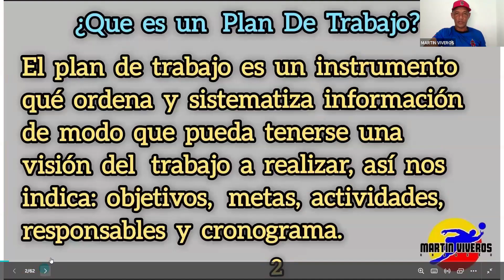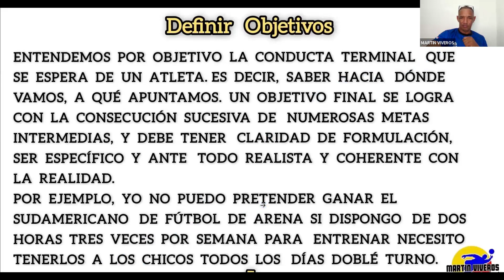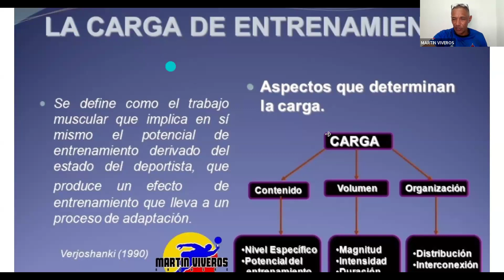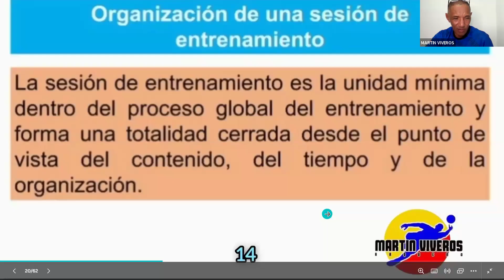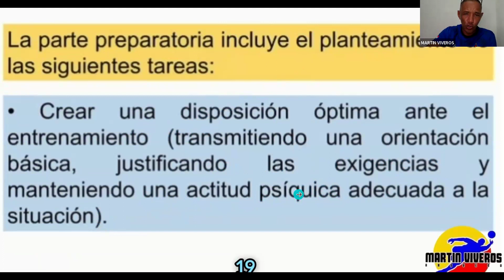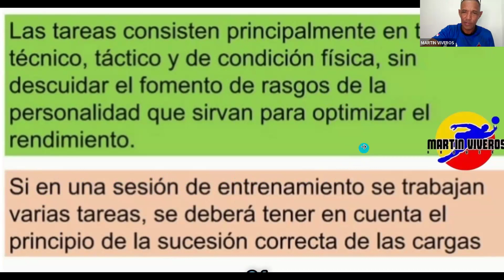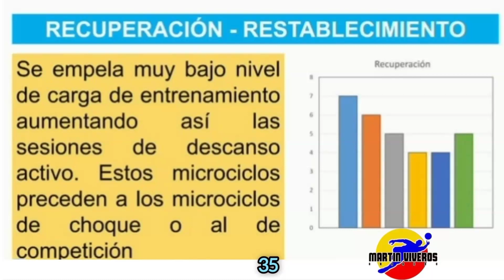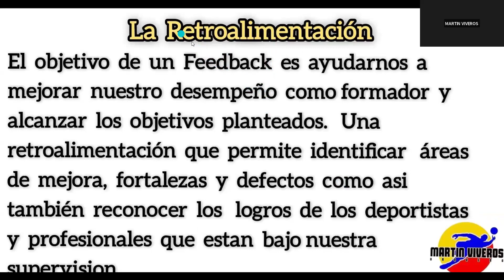MARTIN VIVEROS PONENCIA # 24 - PLAN DE TRABAJO DEPORTIVO EN LOS ARQUEROS -6 -ABRIL-2024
ENTRENADOR  DE  ARQUEROS  PROFESIONAL